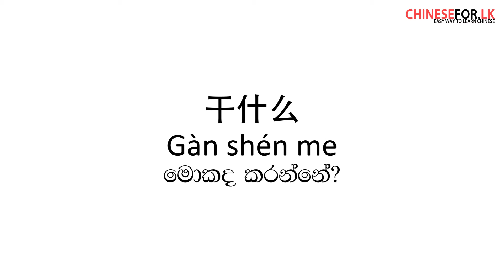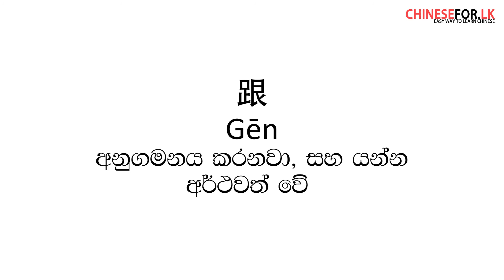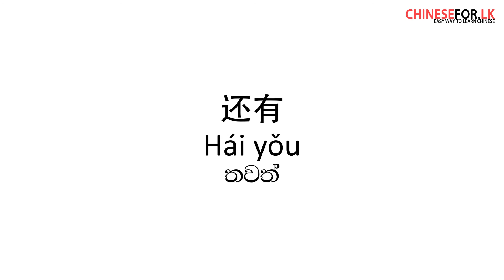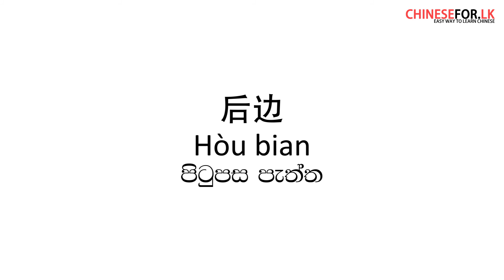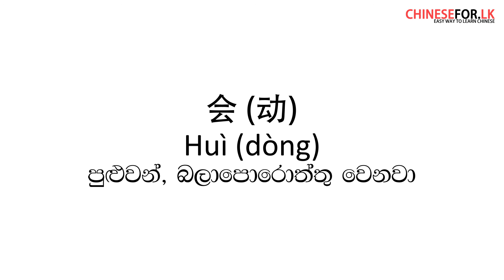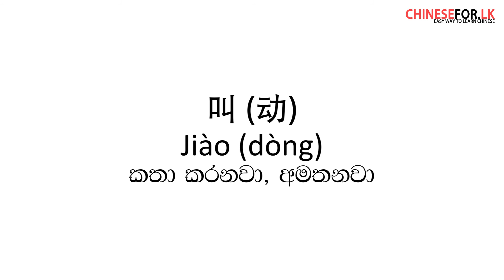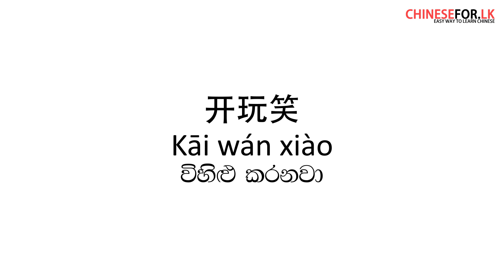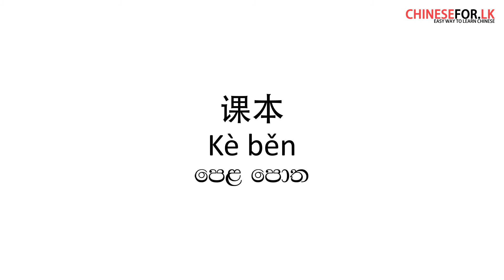HSK Vocabulary | Learn 100 Words in Chinese | Learn Chinese for Beginners in Sinhala | Part 02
චීන භාෂාව විෂයෙහි ජාත්‍යයන්තරව පිලිගන්නා HSK විභාගය වර්තමානයේ කාණ්ඩ 09ක් ඔස්සේ පවත්වන බැවින් මීට පෙර පැවැත්වු විභාග ආකෘති රටාව වෙනස්වී ඇත. එබැවින් සිංහල භාෂාව ව්‍යවහාර කරන චීන භාෂාව ඉගෙනගැනීමට අවශ්‍යතාවයක් තිබෙන ඔබ සදහා HSK නව නිර්දේශයට අදාල චීන වචන මාලාව මුල සිට සරලව සිංහල අර්ථ සහිතව කොටස් වශයෙන් ඉදිරිපත් කිරීමට අප අදහස් කළේය.

සියලුම චීන වචන ඒ අයුරින්ම සිංහල භාෂාවට පරිවර්ථනය කල නොහැකි තැන්වල එය ඉංග්‍රීසි භාෂාවෙන් සටහන් කර ඇත. මෙම වචන තේරුම්ගැනීමෙදී අපහසුතාවයක් ඇත්නම් පහත ඇති දුරකථන අංක, ඊ-මේල් හරහා අප හා සම්බන්ධවී එය නිරාකරණය කරගත හැක.

The HSK exam, which is internationally recognized in the Chinese language, is currently conducted in nine categories, so the previous exam format has changed. Therefore, for those of you who are interested in learning Chinese, the Chinese vocabulary related to the new HSK syllabus, we intend to present the Chinese vocabulary from the beginning in simple parts with Sinhala meanings.

Where all Chinese words cannot be translated into Sinhala in the same way, it is written in English.

⭕ Questions about our courses?